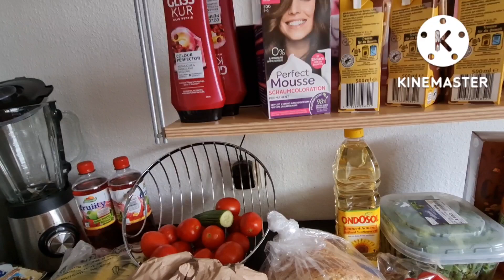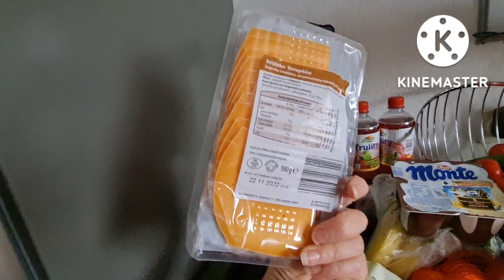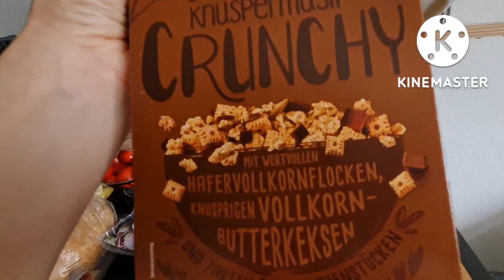Vlog 🇩🇪 Дача 🏕/собрала виноград 🍇/обзор Чайника /Закупка 🙈